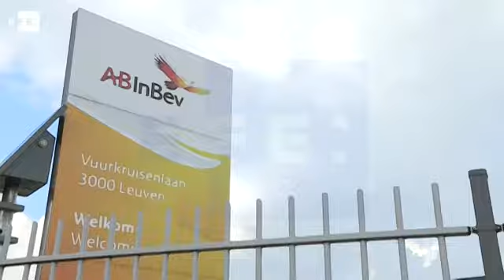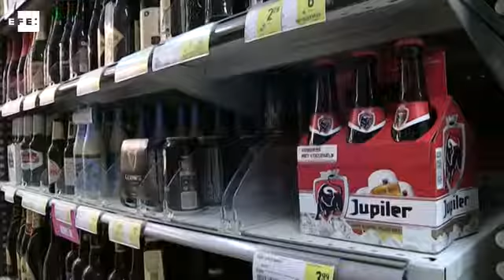AB InBev, la mayor cervecera mundial, sale a Bolsa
Bruselas (Bélgica), 11 oct (EFE).- (Imagen: Leopoldo Rodríguez) Las acciones de la nueva AB InBev, producto de la fusión entre el grupo belgo-brasileño del mismo nombre y su rival británico SABMiller, empezaron a cotizar hoy en la Bolsa de Bruselas con un precio de salida de 113,95 euros.